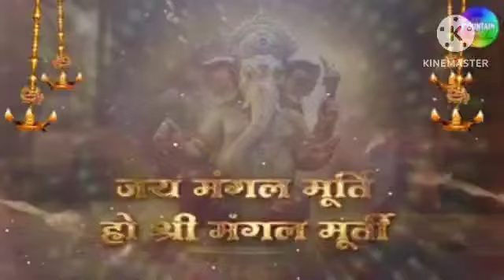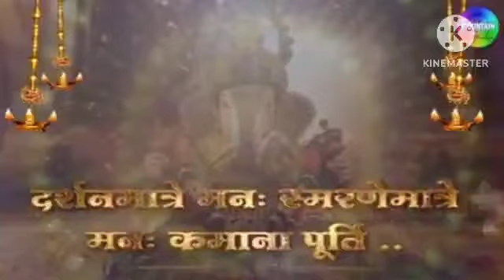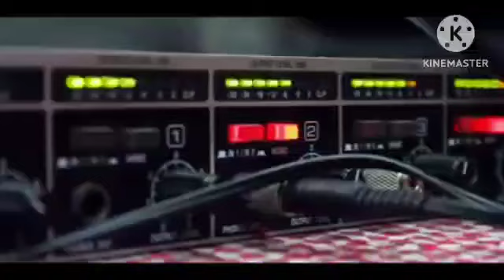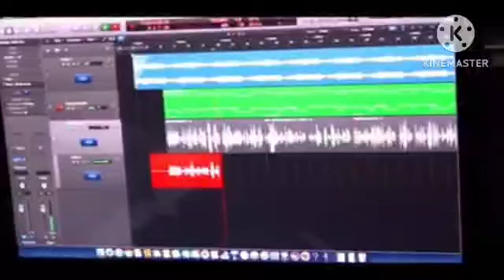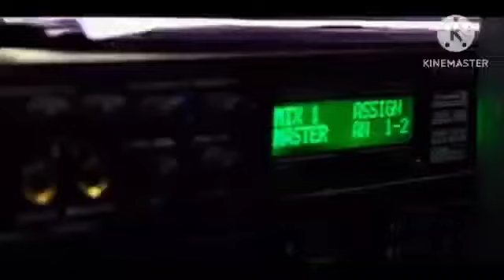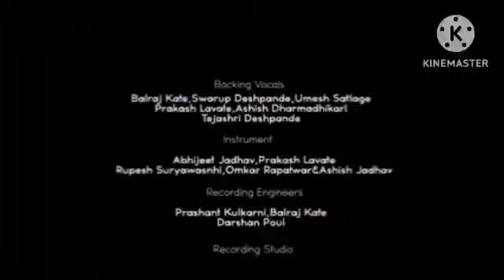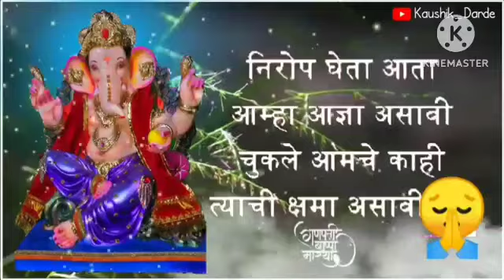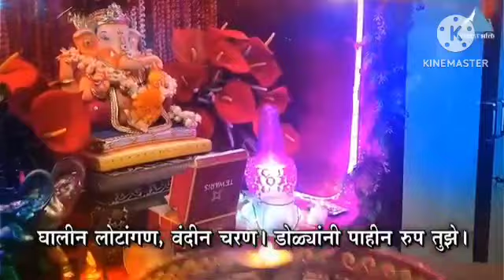davalmalik baba aarti